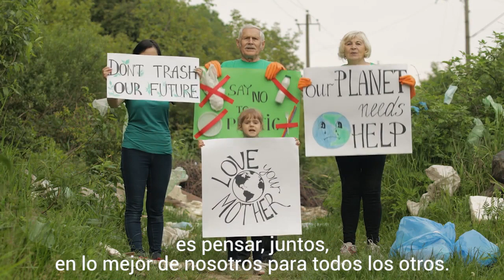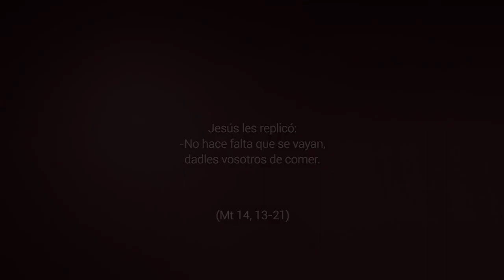Decir Comunidad - 18º Domingo Tiempo Ordinario, Ciclo A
Mt 14,13-21. La multiplicación de los panes y los peces se hace realidad cada día a nuestro alrededor, solo tenemos que animarnos a mirar de nuevo. Crear una comunidad fraterna y más justa es algo que está en manos de todas las personas que habitamos la tierra. La actualidad del Evangelio pasa tanto a través de la lucha por la justicia, poniendo en el centro la dignidad de todo ser humano, como a través de saciar el hambre.